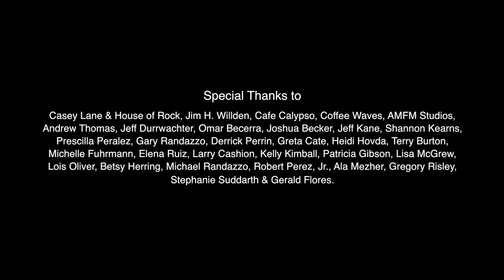Discernment (2017 Short Film)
First impressions amidst people watching, and the dire situations that lead good people to do bad things.

Written & Directed by Jimmy Willden

Produced by
Ruben Barerra, Christopher James Thompson, Jimmy Willden, Eric Zycha and Brian Cobos, Andrew Thomas

Starring
Brian Cobos, David Pallotti, Jeff Durrwachter, Heidi Hovda, Jei Jei Kimball, Tory Suddarth, Kelly Kimball, Jerry Trevino, Lance Russell, Brandon Cobos